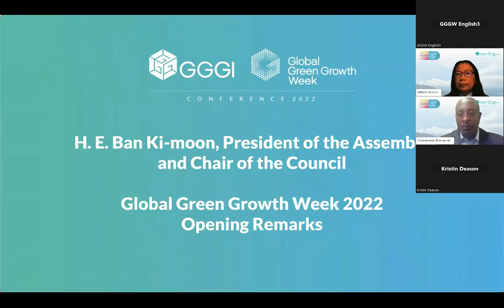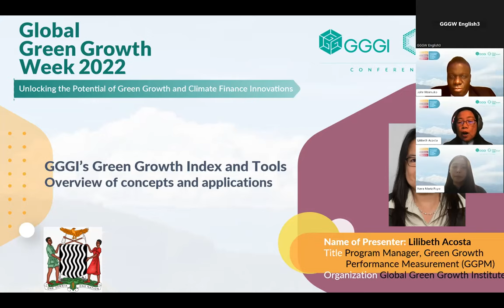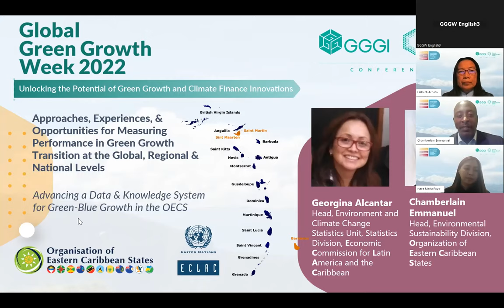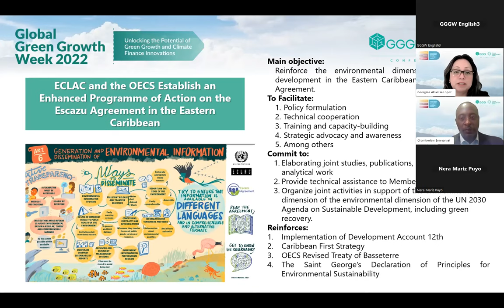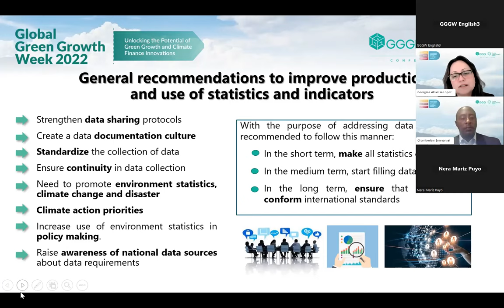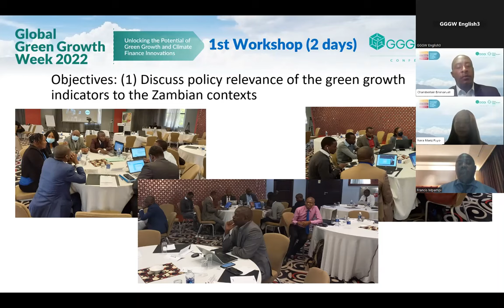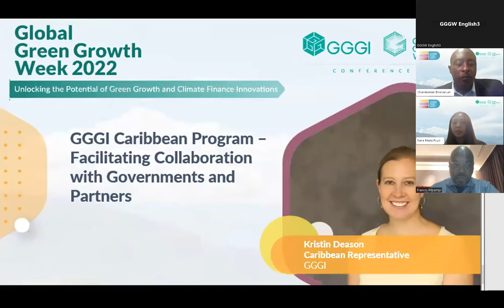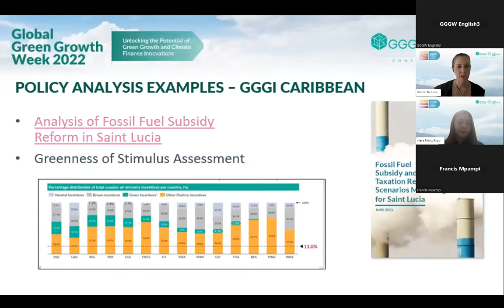Approaches, Experiences & Opportunities for Measuring Performance in Green Growth Transition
Approaches, Experiences & Opportunities for Measuring Performance in Green Growth Transition at the Global, Regional & National Levels
In collaboration with the OECS Commission and the Zambian Ministry of Green Economy and Environment, this session will present the results of these collaborations, explaining the approaches used to develop the indices, sharing experiences in the development process, and highlighting the opportunities to use them to guide green growth transition.